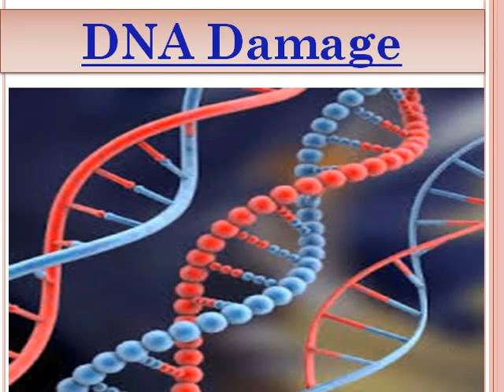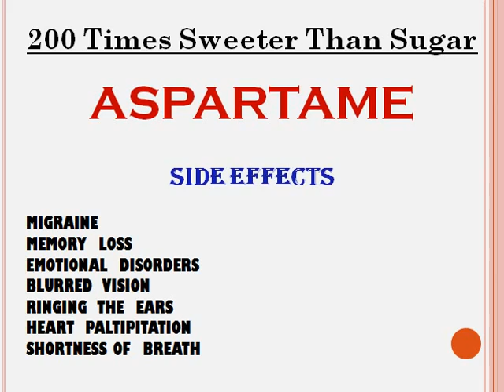Harmful Effects of Soft Drinks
Harmful Effects of Soft Drinks on Human Bodies.